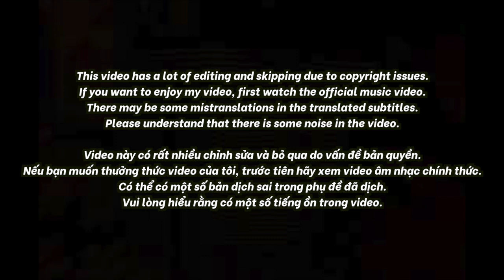🇻🇳🇰🇷🔥Korean Hiphop Junkie react to Andree Right Hand - Em iu feat. Wxrdie, Bình Gold, 2pillz (VN/EN)